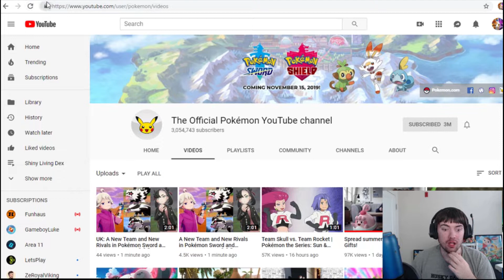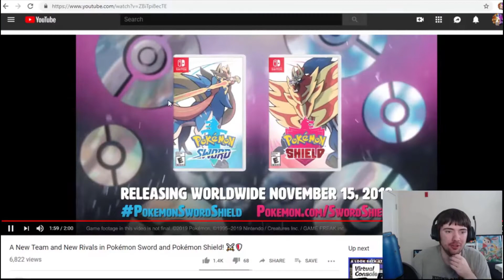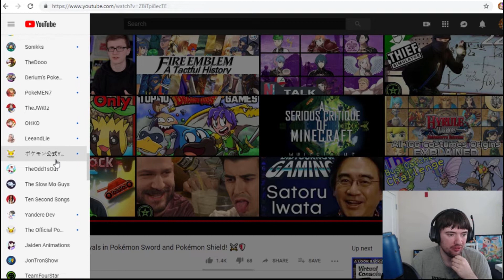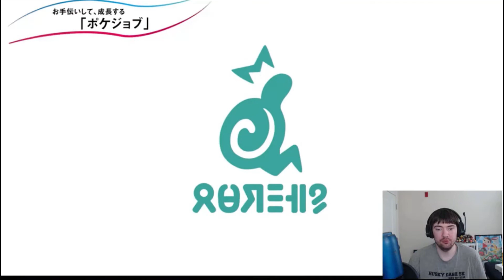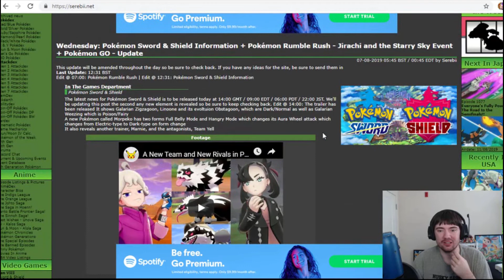GALARIAN FORMS CONFIRMED! | Pokemon Trailer 8/7/19 Live Reaction!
WE FINALLY HAVE CONFIRMATION OF GALARIAN FORMS!! This is exactly what Sword & Shield needed! I'm also loving the Punk Rock ascetic that they're going with for Marnie & Team Yell.